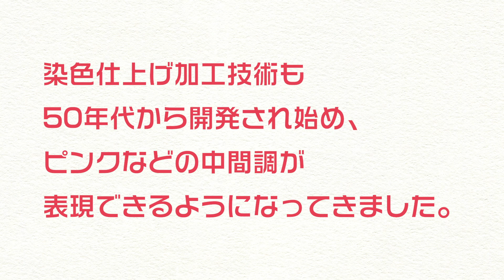下品な色からポップカルチャーへ、女性の色ピンクのお話【色ってなんだろ？】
ピンクは、ある理由から下品とされてきましたが、
僕たちのジジとババの世代が
ピンクを圧倒的人気の色に押し上げます。
今では女性の色として定着。

どうしてでしょうか。ぜひ最後までご覧ください。

普段何気なく使っている色にも歴史があります。

差別の象徴にされていたものもあれば
技術革新や文化とともに定番化した色。
今ある色も、あなたの人生のように様々な紆余曲折があり今があります。

超絶オススメ↓
【今回の参考文献】
デザインってなんだろ?

「デザインは面白い」をコンセプトに動画を投稿してます。

デザインって呼ばれる動画は、ツールのチュートリアルとか、
じゃーん！（仕事には使えないと思うけど）こんなの出来ましたー。
っていう観てるだけで、楽しい動画ばっかりだなぁ。

検索しても、ちゃんとデザイナーに必要な、知識教養を発信してるチャンネルってないなぁ。
モノの見方を変えるような面白い話、
書体一つとっても知識教養・歴史を知るとデザイナーじゃなくたって、
役に立つ話ってあるよね。

なんでデザイナーは発信しないんダァ！知ってるくせに〜！
飲んでたら話すじゃん！ほんと引きこもり体質の人多いよなぁ。

じゃーやるか！そういうの好きだし！
ニッチなチャンネルがこれからの時代は求められるって、
頭がいい人が言ってたし！

デザインって言葉自体多様化してるから、ネタにも困らんだろ！

よし！1年やってダメだったら終わり！

と思って始めました。

時間が経過しても観られる動画作りを心がけているので、
探して色々みてください。

僕自身はグラフィクデザイナーです。

紙と文字とゲームとラジオと落語。そしてカワイイが好きです。
銀杏BOYZ（ゴイステ）とハナレグミで立派に育ちました。

名前の由来は収益化したら教えます。

では、どうかご贔屓に。

」ってなるので声や喋り方が大丈夫でしたら、ぜひお願いします。